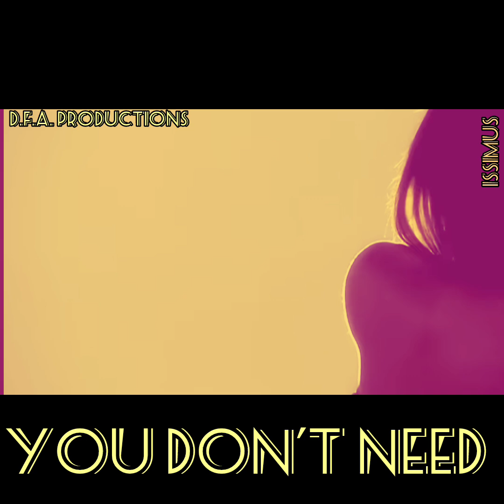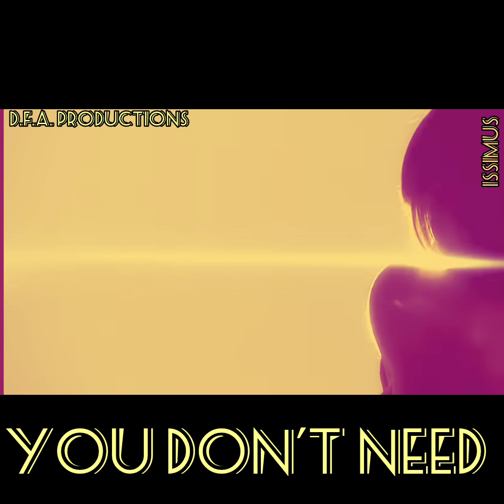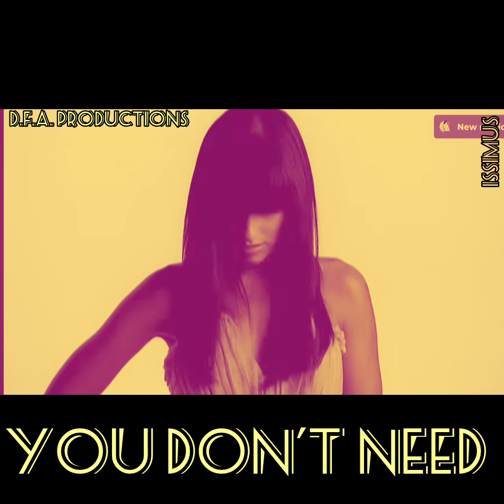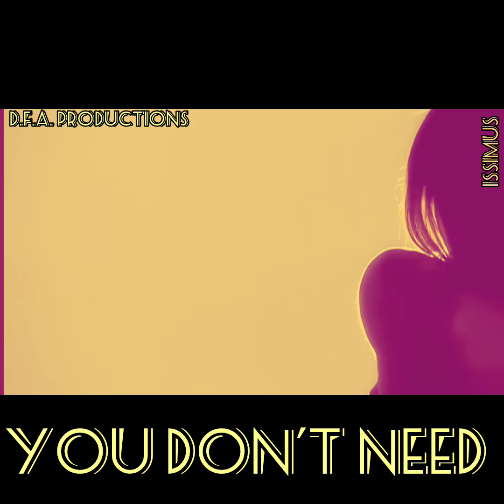Say It Right ( edm Remix )